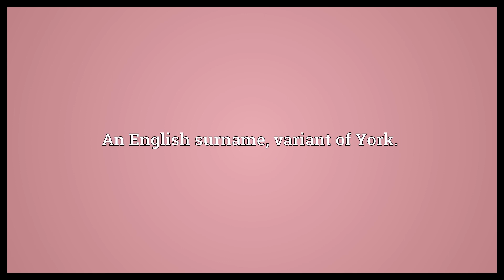Yorke Meaning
Video shows what Yorke means. (English city). An English surname, variant of York..  Yorke Meaning. How to pronounce, definition audio dictionary. How to say Yorke. Powered by MaryTTS, Wiktionary